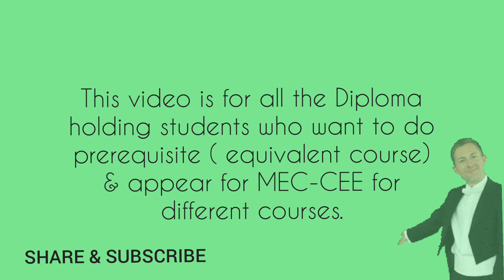Equivalent course | Diploma to Bachelor in Nepal | MEC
Hello aspirants ! If you are watching this video , you have come to the right place where you will know every little details rgarding your journey from DIPLOMA to BACHELORS level Courses in medical education.
Don't forget to visit us for more 🙂

 Timeline :
00:00 Introduction